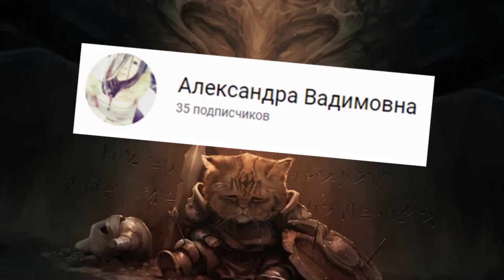Теперь на Русском - LifeAfter: Night falls - почти релиз (Android Ios)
Закрытый бета-тест открыт, игровые данные будут стерты после тестирования.
Смертоносный вирус обрушился на мир. Старые правила и устои перестали действовать. С приходом ночи мир превратился в кишащий зараженными ад. Патроны на исходе, от стылого ночного воздуха тело сотрясает озноб, но, похоже, вы нашли место, чтобы дать отдых усталым ногам и истощенному телу. Где-то в отдалении рычат зараженные, и вы знаете, что скоро ужас и паника вернутся. Как долго вы продержитесь?
Мобильная игра LifeAfter официально вышла. Вам предстоит помочь человечеству выжить в постапокалиптическом мире, пораженном вирусом.
Живите, объединяйтесь.

• Не оставляйте надежды и желания выжить.
Вирус превратил привычный мир в чуждое, враждебное место.
Выжившим постоянно угрожают болезни, голод, зараженные и подозрительные организации. Ваша задача — сохранять спокойствие и верить, что выход есть.

• Для выживания все средства хороши.
Тщательно исследуйте постапокалиптический мир — города, кишащие зараженными, заброшенный рудник, разрушенный колледж, морозный горный лес — и добывайте все необходимое. Вы научитесь охотиться, лечить раны и мастерить оружие для самозащиты.

• Общайтесь с другими выжившими.
Во время вылазок вы можете встретить других выживших. Будьте осторожны: они могут напасть на вас и отобрать добычу. Но если вы встретите друзей, они могут поделиться едой, патронами и историями своих приключений.

• Постройте последнее убежище человечества.
Заручитесь помощью верных друзей и найдите место для надежного лагеря, где со временем, по кирпичику, вы построите приют для остатков человечества. Так, сгрудившись у костра, люди вновь прогонят долгую студеную ночь.